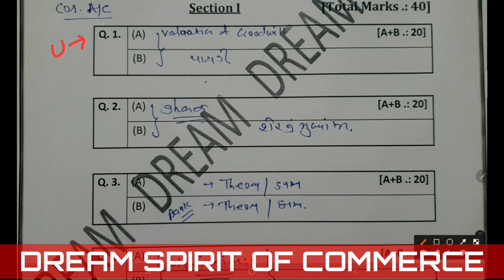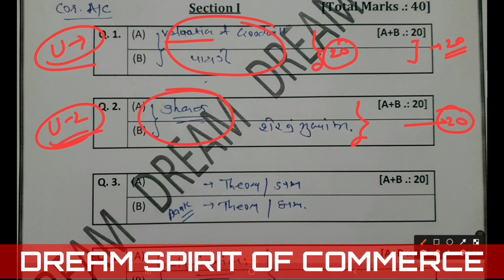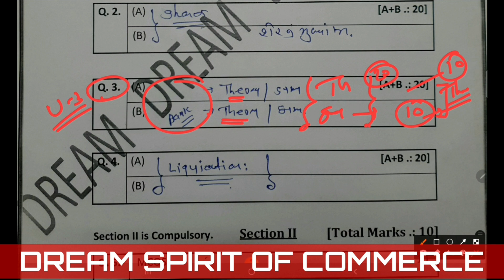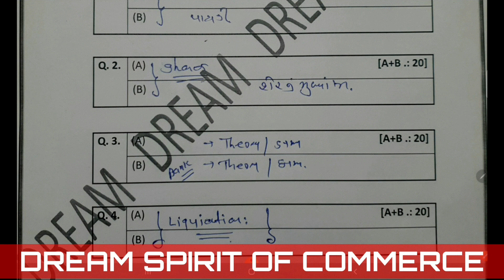b.com sem 3 corporate account paper style|chapter-1,2,3,4|2021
B.com.sem.-3 Corporate accounting paper format-2021

  paper format with strategy for full marks
B.com.sem3 cost accounting Unit -1 most imp

practical sum solutions

સ્ટોક સપાટી

b.com sem 3 corporate account chapter 4 b.com sem 3 corporate account liquidation corporateaccount sy b.com account sem 3 gujarati
b.com sem 3 english medium bank accounts b.com sem 3
 bcom sem 3 corporate accounting english b.com sem 3 corporate account chapter 2 b.com sem 3 corporate account chapter 2 gujarati bcom sem 3
 account chapter 1